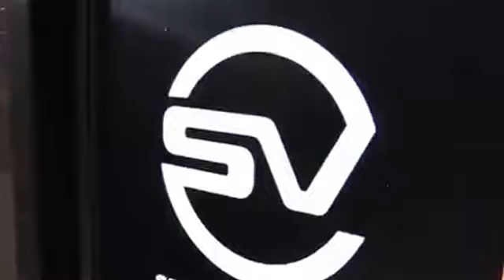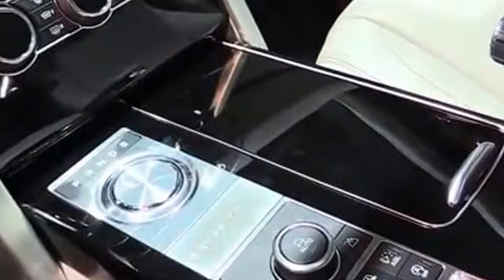2015 Range Rover SVO Exterior and Interior Review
2015 Range Rover SVO Autobiography   Exterior and Interior Walkaround   Debut at 2015 New York Auto

2015 Range Rover SVO Exterior and Interior Review

Searches related to 2015 Range Rover SVO,
2015 range rover price,
2015 range rover hse,
2015 range rover sport release date,
2015 range rover hybrid,
2015 range rover supercharged,
2015 range rover lease,
2015 range rover changes,
2015 range rover sport redesign